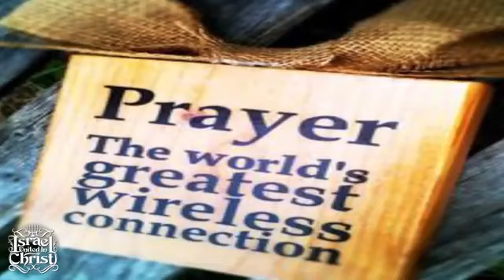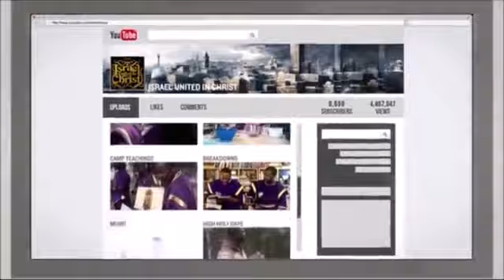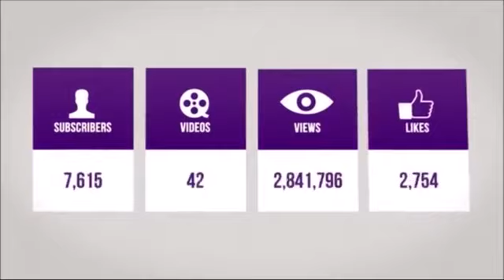The Israelites The Principle Of Fasting And Praying!!